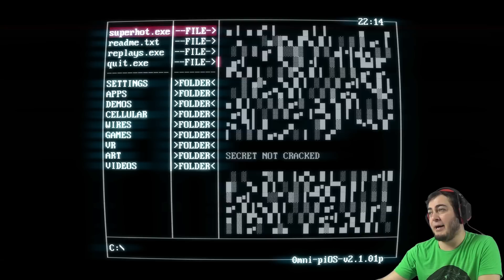Çok Sıcak Oyun - SuperHot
Uzun süreden sonra tam sürümü çıkmışken bağımsız bir geliştiricinin oyunu olan SuperHot oynamaya devam ediyorum. Çok sayıda düşmana ve onların silahlarından çıkan kurşunlara karşı en büyük silahım olan zamanı doğru kullanmaya çalışıyorum. Ayrıca ben de boş değilim tabiki. :) Herkese iyi seyirler.